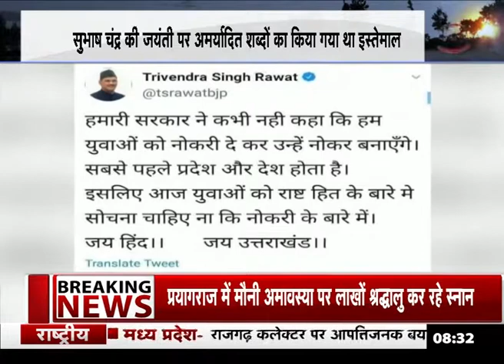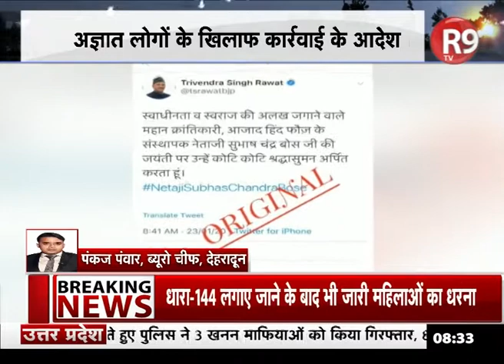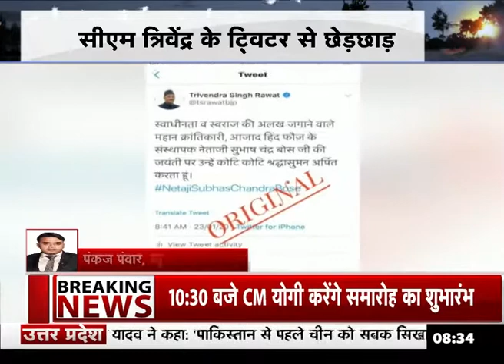सीएम त्रिवेन्द्र सिंह रावत की ट्वीटर पोस्ट से छेड़छाड़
उत्तराखंड के मुख्यमंत्री त्रिवेन्द्र सिंह रावत के ट्वीट से छेड़छाड़ को लेकर अज्ञात  के खिलाफ मुकदमा दर्ज करने के आदेश दिए गए हैं। नेताजी सुभाष चंद्र बोस की जयंती पर किए गए ट्वीट में अमर्यादित शब्दों का प्रयोग कर किसी शख्स ने उसे सोशल मीडिया पर वायरल कर दिया।